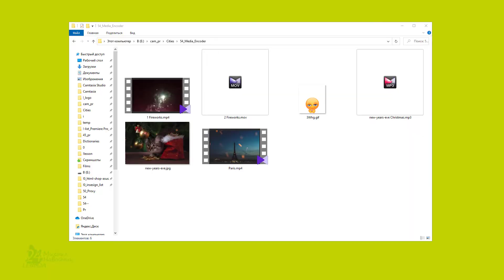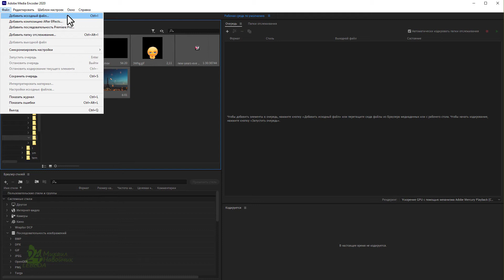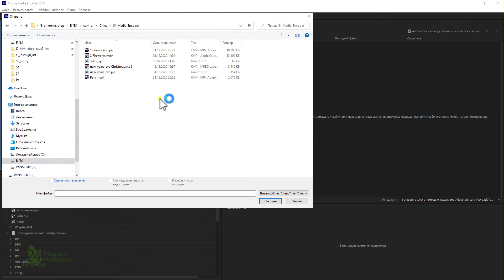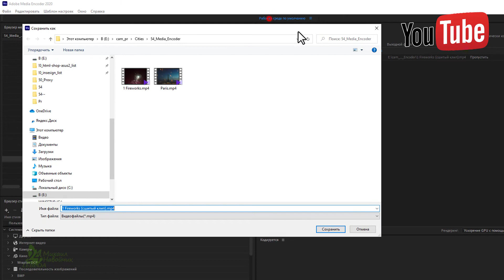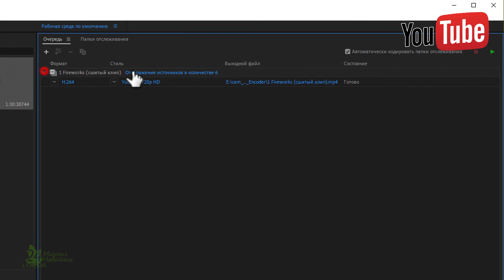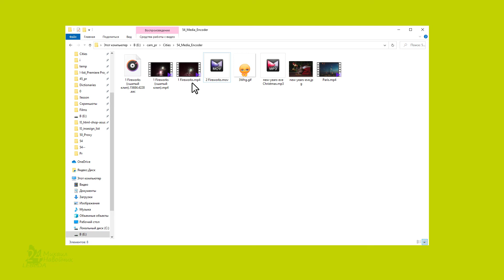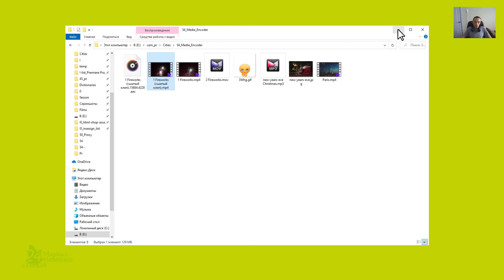Склеить видео, звук в одном контейнере ✅ Объединять видео + звук + фото ⭐ Adobe Media Encoder №2 54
❄️ Как склеить разное видео, аудио и фото в один файл Adobe Media Encoder CC. Скачать конвертер 📺 видео 🎵 аудио.

✋ Урок 1. Как конвертировать в mp4 видео avi, mov, mp3 конвертер 👀 Adobe Media Encoder обзор для ЮТУБА 🤡 53  №1

Adobe Media Encoder - программа для кодирования видео, аудио и другие файлы, которая позволяет кодировать аудио и видеофайлы в различные форматы распространения для различных приложений и аудиторий. Представляет собой автономное приложение, которое обычно поставляется вместе различными пакетами программ от компании Adobe.

Adobe Media Encoder представляет собой ядро кодирования для Adobe Premiere Pro, Adobe After Effects, Adobe Audition, Adobe Character Animator и Adobe Prelude. Также Adobe Media Encoder можно использовать как автономное средство кодирования.

Окна в Adobe Media Encoder CC :
A. Панель «Кодирование» B. Панель «Очередь» C. Браузер шаблонов настроек D. Папка отслеживания E. Браузер медиаданных
A. Encoding panel B. Queue panel C. Preset Browser D. Watch Folder E. Media Browser

Минимальные системные требования для Media Encoder Windows 2020.
 (подходит для работы с материалами стандартного или высокого разрешения)
Процессоры Intel 6-го поколения или более новые
Операционная система - Microsoft Windows 10 (64-разрядная) версии 1803 или новее (обязательное требование)
Оперативная память - 8 ГБ ОЗУ
Пространство на жестком диске - 4 ГБ свободного пространства на жестком диске; во время установки необходимо дополнительное свободное пространство (продукт не может быть установлен на съемные устройства флэш-памяти)
Разрешение дисплея 1280x800